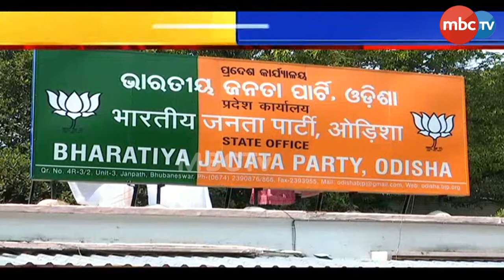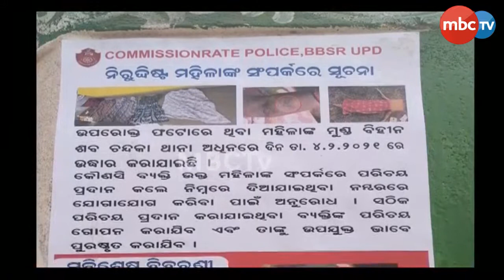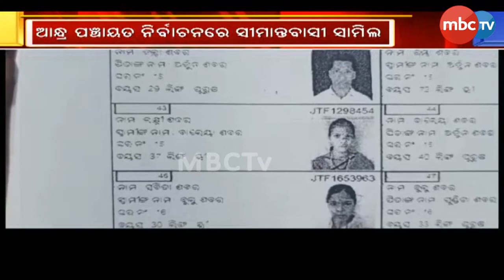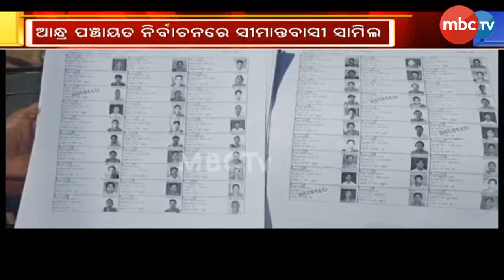Nonstop@7 | 7pm Full Bulletin | 06 Feb 2021